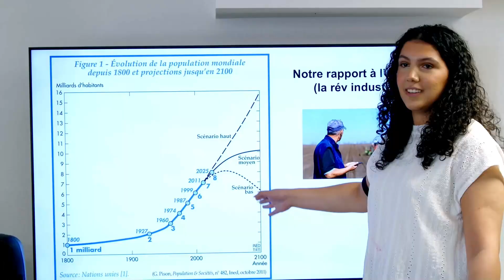Pollutec 2023 - Tribune - Feris Barkat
De la jeunesse et de leur engagement environnemental